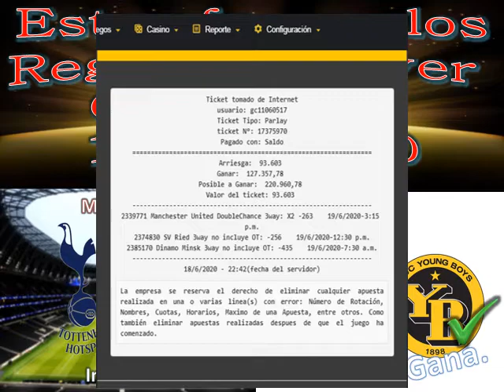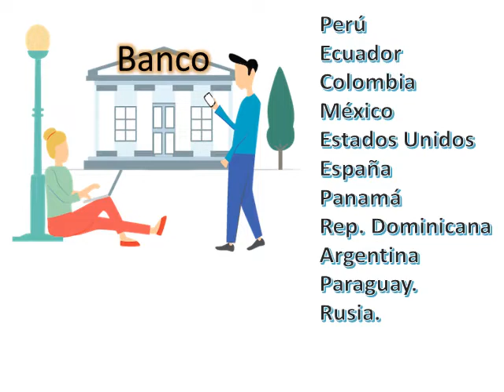FREE Sports Picks! tips, predictions, MLB NBA NHL NFL y FUTBOL DATOS DE PARLEY KJ 20 06 2020